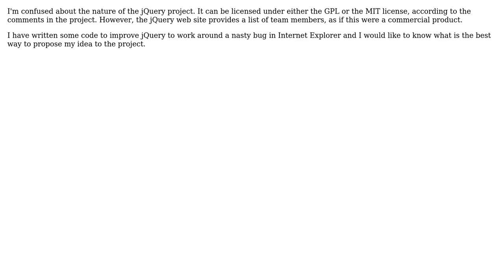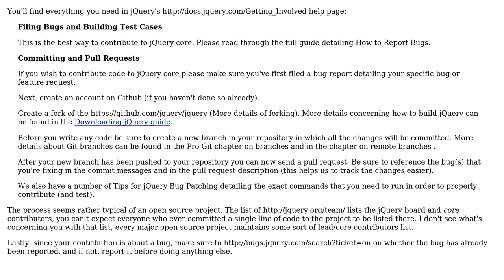Software Engineering: How to contribute to jQuery?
With thanks & praise to God, and with thanks to the many people who have made this project possible! | Content (except music & images) licensed under CC BY-SA | Music | Images & others | With thanks to user yannis user Vivian River and the Stack Exchange Network Trademarks are property of their respective owners. You are responsible for your own actions.